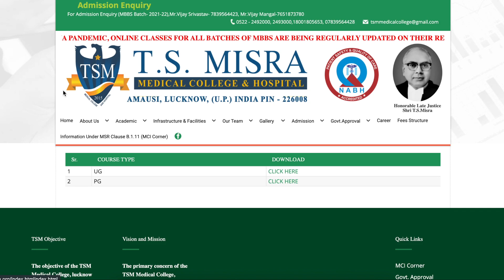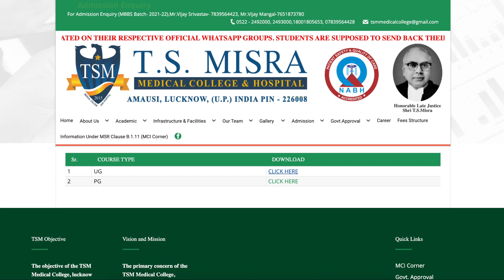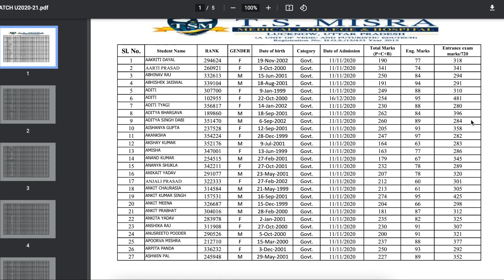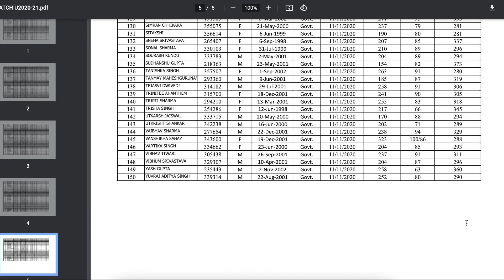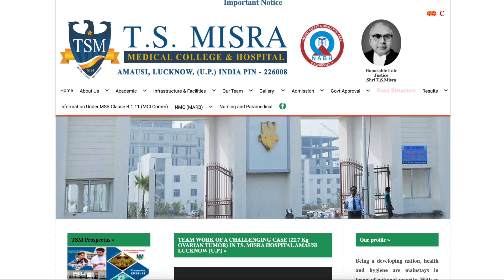T.S. Mishra Medical College & Hospital, Lucknow | Fees ? | cut-off ? | Hostel ?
T.S. Mishra Medical College & Hospital, Lucknow